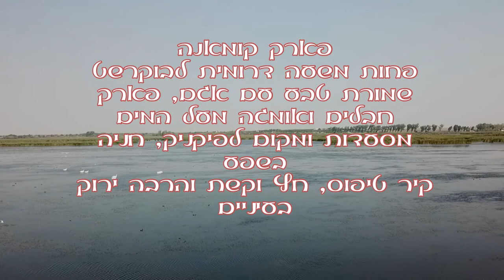שמורת הטבע קומאנה parcul comana